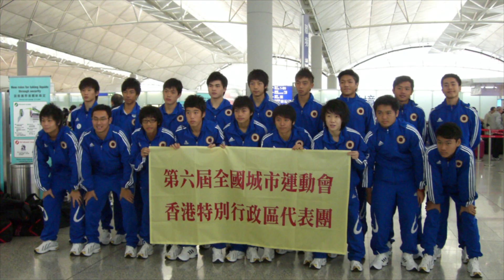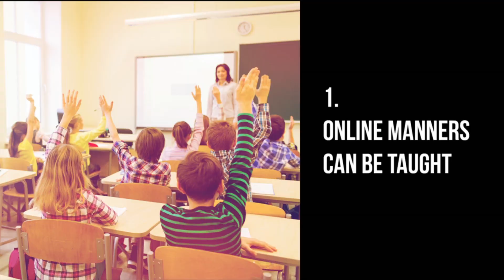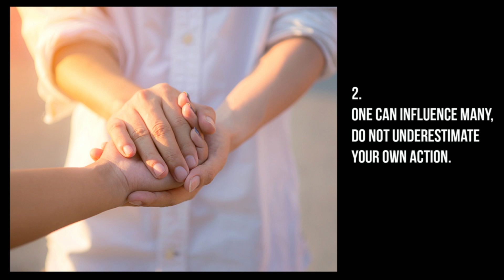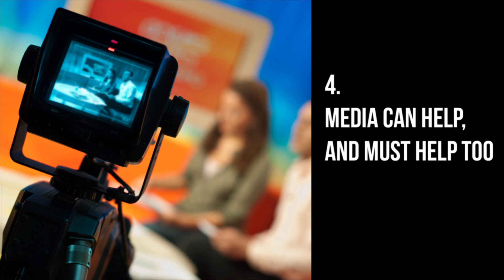Educating For A Positive Online Environment | Felix Wong | TEDxKangar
Felix has spent a significant part of his life on the internet. The founder and CEO of 5UNIT - a social media influencer’s agency that cooperates with more than thousands of influencers. Holding a Law Degree from University of Warwick and Master of Criminology from University of Hong Kong, he’s passionate about the cyberspace and has launched campaigns and experiments geared at creating a more positive online environment.

Do you know that there are about 4,400 deaths per year, at least 100 young people attempted suicide, and 14 percent of high school students were considered suicide, and 7 percent have attempted it because of Cyberbullying? As a victim of cyberbullying, Felix will be bringing us an overpowering talk on [Educating for a Positive Online Environment].

Key Quote : “Cyberbullying is a disease that kills.”

TED TEDx TEDxKangar Perlis Founder of a social media agency that cooperates with thousands of internet influencers | Believes in cultivating a more positive and compassionate social media environment. This talk was given at a TEDx event using the TED conference format but independently organized by a local community.